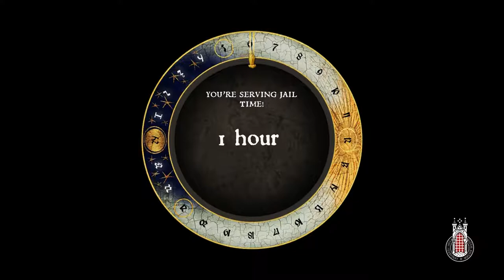Kingdom Come Deliverance - Chapter 4: Keeping the Peace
IMMERSION AT ITS FINEST!

QUESTS IN THIS CHAPTER:

- "Keeping the Peace" - Rattay

Kingdom Come: Deliverance is a game that focuses on realistic medieval and historical events that makes the 15th century of Europe come to life. The game takes place in the Kingdom of Bohemia, part of the Lands of the Bohemian Crown and modern-day Czech Republic. It is set in an open-world environment and uses a classless system. Players will be able to customize their abilities to create a character that fits closer to their preferred gameplay style. Abilities and progress will depend on the choices players make during the branched dialog trees.